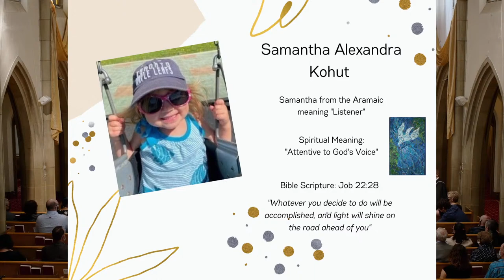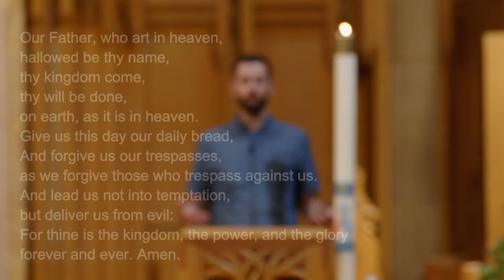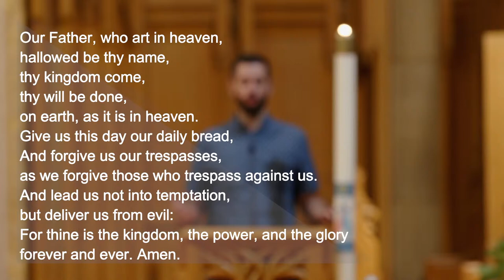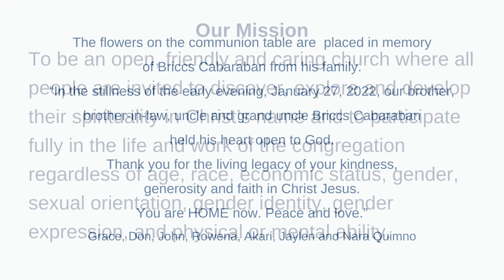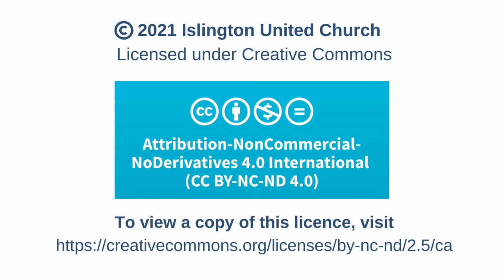Sunday Worship Service - May 22, 2022 at 10:30 am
CCLI# 11522136 OneLicense# A-722907
All videos included in the service have been used with permission.